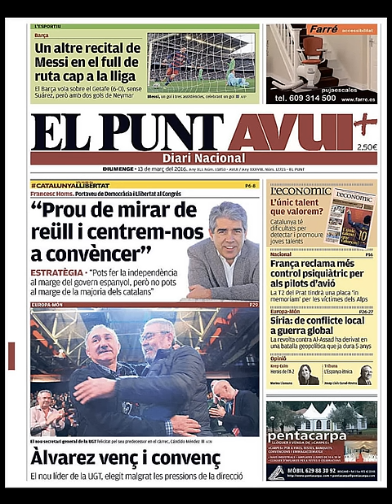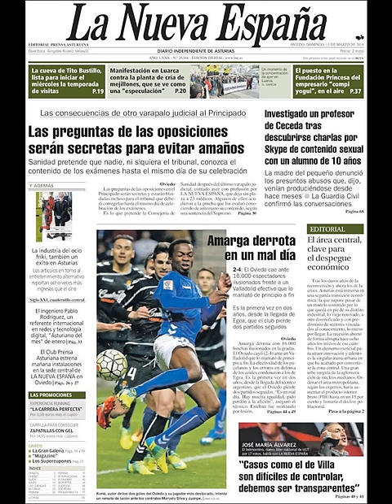Noticias Domingo 13 Marzo 2016 Principales Portadas Titulares Diarios Periódicos España Spain News